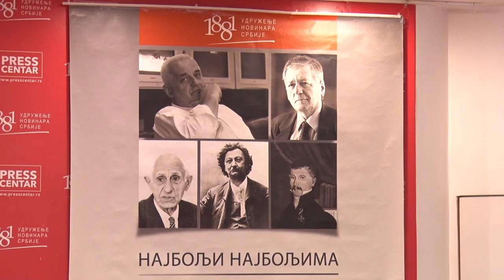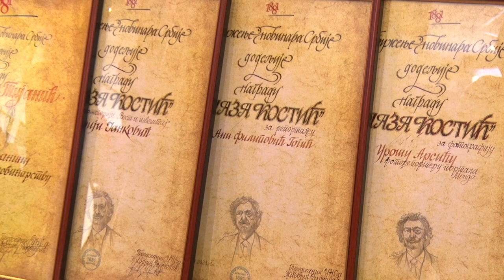DODELJENJE GODIŠNJE NAGRADE UNS-a